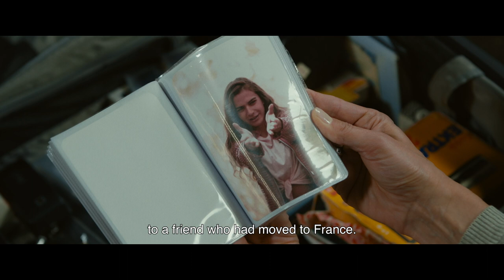Memory Box (2022) - Trailer (English subs)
Directed by : Khalil Joreige, Joana Hadjithomas
Produced by : Haut et Court

Maia, a single mother, lives in Montreal with her teenage daughter, Alex. On Christmas Eve, they receive an unexpected delivery: notebooks, tapes, and photos Maia sent to her best friend from 1980’s Beirut. Maia refuses to open the box or confront its memories, but Alex secretly begins diving into it. Between fantasy and reality, Alex enters the world of her mother’s tumultuous, passionate adolescence during the Lebanese civil war, unlocking mysteries of a hidden past.